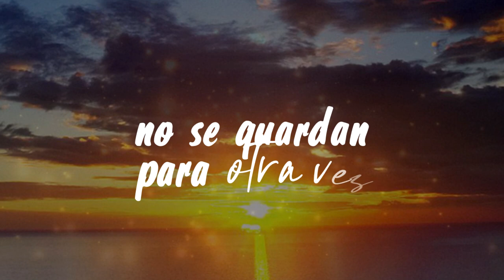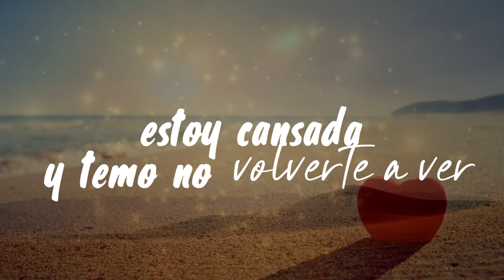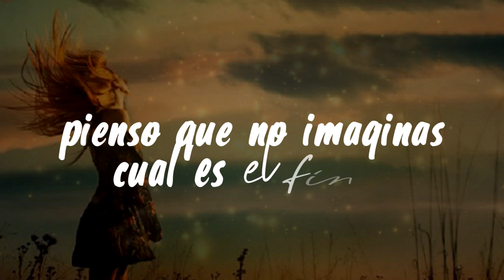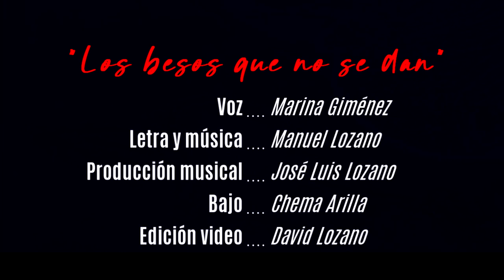"Los besos que no se dan" - Marina Gimenez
"Los besos que no se dan" - Marina Gimenez. Uncastillo

LETRA:

ME DICES QUE MAÑANA
SERÁ MEJOR QUE AYER
PERO LOS BESOS QUE NO SE DAN
NO SE GUARDAN PARA OTRA VEZ    (BIS)

TIENES QUE SER VALIENTE
SALTAR EN MARCHA DE ESE TREN
QUE TE CONDUCE A UNA ESTACIÓN QUE NO HAY ANDÉN.
QUE NO ME VALE QUE ME DIGAS
MAÑANA CAMBIARÉ
ESTOY CANSADA
Y TEMO NO VOLVERTE A VER

 QUE NO ME VALE QUE ME PINTES
UN CORAZÓN SOBRE EL MANTEL
CON NUESTROS NOMBRES
Y UNA FLECHA CLAVADA EN ÉL.

SIENTO QUE TE VAS
COMO LA LLUVIA EN UN CRISTAL
COMO UNA OLA ROMPE EN EL MAR
COMO UN MONTÓN DE ARENA
EN UNA TEMPESTAD.
ME DICES QUE MAÑANA TODO SE ANDARÁ
LA PELICULA QUE EMPEZÓ
ESTABA A PUNTO DE ACABAR
PIENSO QUE NO IMAGINAS
CUÁL ES EL FINAL
ESTOY CANSADA Y TEMO NO VERTE MÁS

QUE NO VALE…….